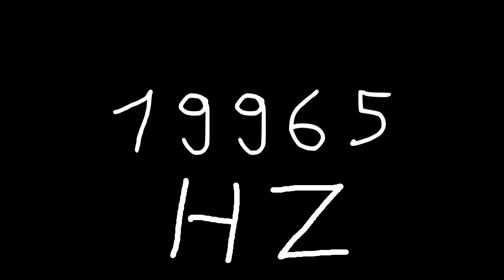19965 hz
Just sound.

chords
sounds
noise
tone
noises
tones
audio
wave
waves
sin
sine
sinus
sinoid
heart
heartbeat
resonancy